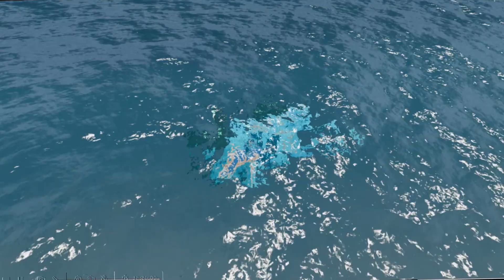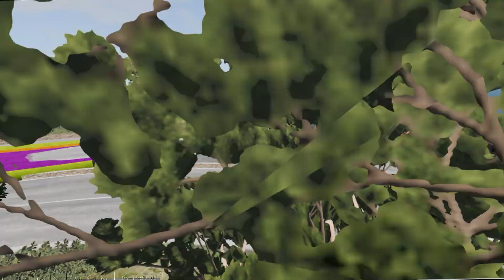BeamNG Drive, Lightning McQueen, Dinoco king Pixar Cars 4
Hi friends! In these videos, I show cute characters playing with beamng drive.
We show you animation, interesting stories.
You and your kids will love it.

                                            Thanks for the full review!